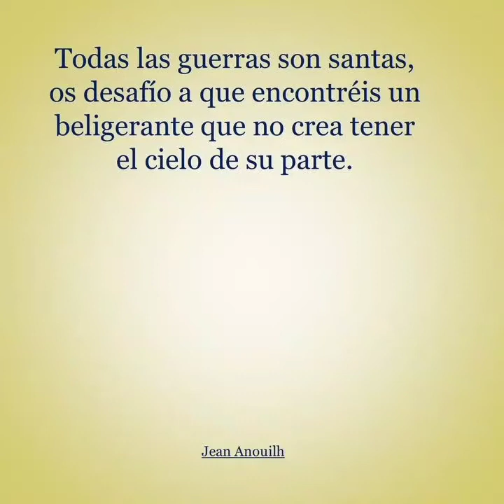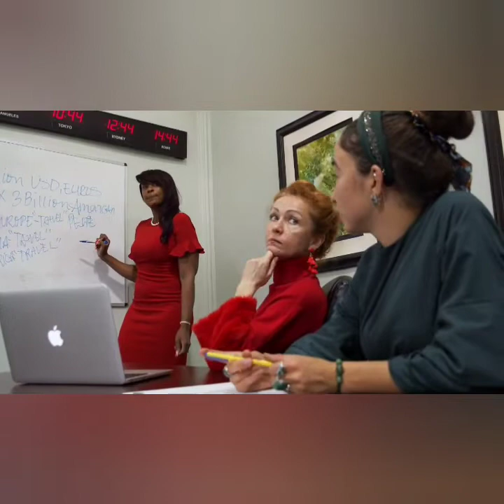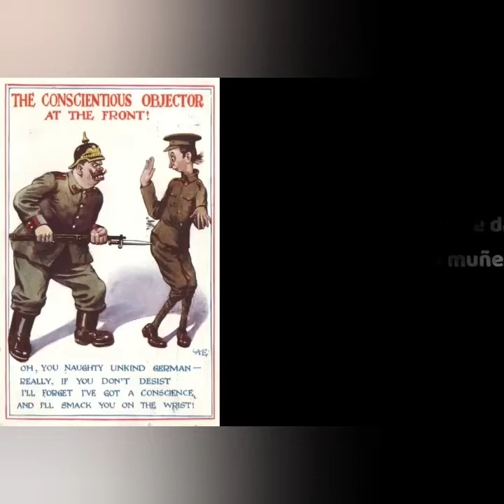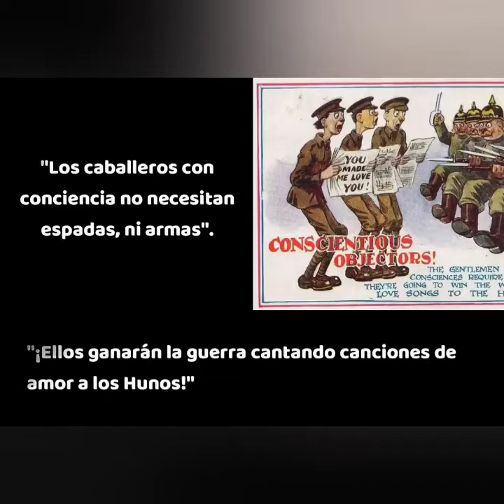Porque los espiritualistas no seguimos doctrinas de hombres (políticos) Tercer Testamento LVV ETM MX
El pueblo ha caido en el materialismo, en los vicios y en las bajas pasiones y los mercaderes, los hombres de ciencia y religiosos lo promueven rutinariamente por los medios de entretenimiento masivo y ni los gobernantes son capaces de gobernarse a si mismos, somos tiranos de los animales, esta maldad no es normal y esa falta de sabiduria en nuestra forma de vivir nos a llevado a una mayor altura de maldad humana y al estancamiento moral y espiritual del cual saldremos muy lentamente y hasta del reclamo de la naturaleza somos testigos y es que la virtud y la espiritualidad se a perdido y nuestros nuevos dioses son el dinero y la carne, sin embargo la tan anelada paz es posible, ! resiste pueblo!, resiste el materialismo, los vicios y las bajas pasiones, porque la batalla no se libra con armas homicidas, esta batalla se libra en el interior de la mente y en el corazon, te habla tu gobernante, que para serlo no me he puesto corona ni me he subido a un banquillo, en el pasado nos fueron impuestas costumbres, tradiciones, idiomas y religiones, ya es tiempo de liberarnos, la inmoralidad trae sufrimiento,  inestabilidad y hasta enfermedades, te hablo a ti raza de bronce, te hablo a ti mexicano, ya es tiempo de que la moral y la virtud regresen a nuestros hogares, que nuestros hijos caminen por la calle sin temor quiero ver un pueblo feliz pero sobre todo quiero ver un pueblo con paz, odio la corrupcion, odio el desempleo, odio la miseria y la desigualdad, odio el desperdicio, odio la contaminacion; solo hay un camino para el progreso y ese es la unificacion de nuestra nación y con ayuda de Dios lo podremos lograr pero el rito tiene que quedar en ultimo y el cumplimiento en primer lugar, cumplimiento ante la nación, ante el matrimonio, ante los hijos, ante la amistad, y ante Dios, las religiones ya son obsoletas y no retienen la maldad, México despierta y hagamos juntos un paraíso y no un infierno, México y el resto del mundo es capaz de construir un futuro mejor, podemos construir juntos sobre creencias que nos den estabilidad y autosuficiencia ante otras naciones teniendo en cuenta la madre tierra, el mundo es lo que sus habitantes quieren que sea, es tiempo que Mexico piense por si mismo; si llegamos a la mayor altura de maldad y materialismo de nuestra época es solo la muestra de que no tenemos civilización, es tiempo de volver a unir nuestros lazos con la naturaleza y con Dios teniendo una ciencia realmente benefica y no destinada a la destrucción dandonos frutos amargos..el cientifico peca de necio y el religioso de fanatico por lo que es necesario hacer reformas a nuestras costumbres y tradiciónes inútiles pues Dios no es un obstaculo para el progreso, por el contrario sin Dios no somos nada, esta es la mejor autodefensa, y por último no hay que olvidar que la ley  conduce, el amor eleva y la sabiduria perfecciona, que el materialismo en todos los sentidos es el veneno del espíritu y que existen dos maestros en este mundo: el amor y el dolor, nosotros decidimos con cual aprender pero no siempre debe ser el dolor el que nos purifique como ahora, juntos podemos hacer un gran país sin guerras, juntos podemos crear un nuevo mundo sin limites ni fronteras, juntos podemos hacer leyes mas justas, juntos podemos elevar a la familia y al espíritu sobre la maldad, juntos y con ayuda de Dios podemos lograr la regeneracion moral y espiritual de la humanidad, el espiritualismo es el camino que el mundo necesita, sera inutil encontrar la paz por otro medio, debemos de volver a Dios y a la naturaleza, el tiempo de los ritos y de los altares va a pasar, el reinado de la ciencia sera breve, la conciencia triunfara!, todas las armas homicidas desapareceran ! una era espiritual con ciencia que haga la vida mas llevadera en este planeta si es posible porque la ignorancia es la madre de todo fanatismo, idolatria, supersticiones, vicios y errores! no mas cadenas ni mas cautiverio pueblo!
                                                          Iván Marín
Mas informacion del Tercer Testamento\ Libro de la Vida Verdadera\ Espiritualismo Trinitario Mariano 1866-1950  Advenimiento de Cristo-Espiritu de Verdad y de Consuelo en la Republica Mexicana